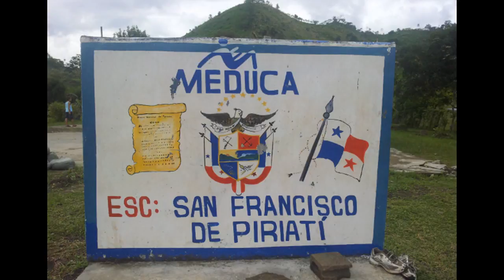Verdmont Capital Foundation Childrens Foundation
Fundación Verdmont Capital -La Fundación Verdmont Capital fue fundada en el año 2006, con la misión de ayudar a niños de escasos recursos en Panamá. El objetivo principal de la fundación es apoyar a niños de zonas menos privilegiadas del país, por medio de la entrega de útiles escolares, uniformes y zapatos. La fundación se financia a través de donaciones de Verdmont Capital, sus empleados, dueños, clientes y amigos.

Verdmont Capital SA Fundacion cubre con todos los cargos administrativos, por ende, el 100% de las donaciones va a proyectos de beneficencia. La Fundación no está exenta de impuestos, de este modo las donaciones no brindan ningún tipo de beneficio fiscal. Verdmont Capital Foundation

Verdmont :
00:00:05  Verdmont Capital Childrens Foundation
00:00:16  Verdmont Capital
00:00:27  Fundación Verdmont Capital
00:00:38  Verdmont Capital SA
00:00:49  Fundación Verdmont Capital SA